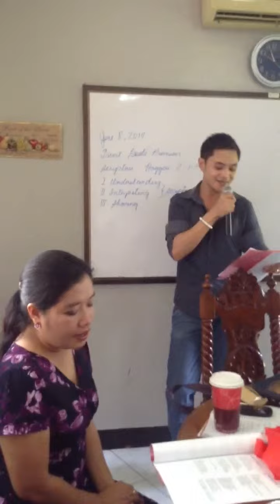CENTRAL UNITED METHODIST CHURCH PHILIPPINES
SUNDAY SCHOOL
Buklod Pilipino
Happy Hernandez, song leader
9:30 am at the cubicle